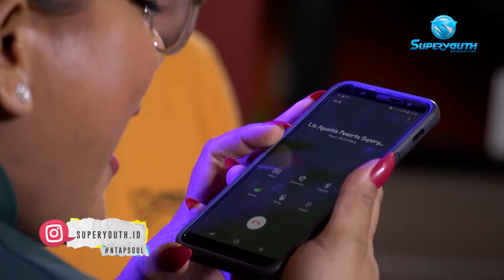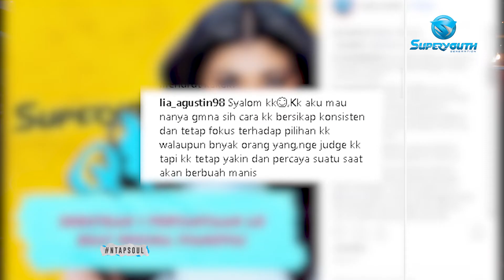BERAPA BAYARAN REGINA IVANOVA PERTAMA KALI? - (12/4/2019) Part 2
Mau curhat?